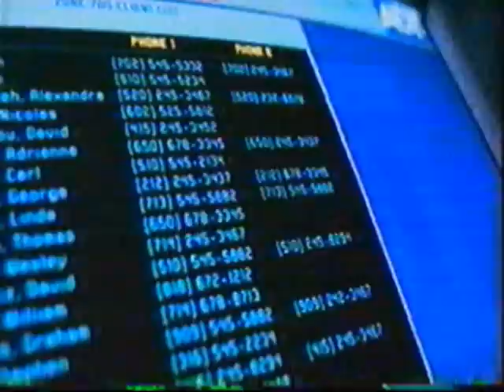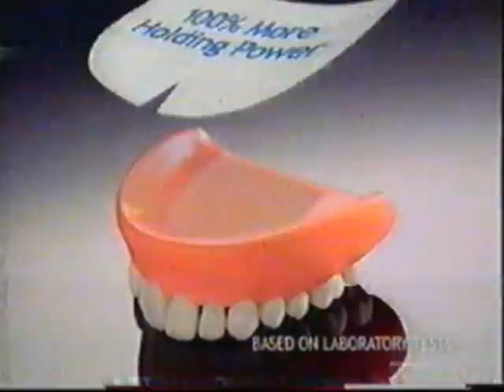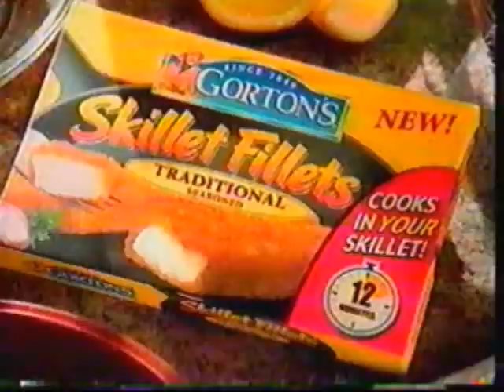3/9/2001 CBS/WBBM commercials (part 27)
Aired between CBS 2 News and CBS Evening News.

- Travelocity.com (Europe)
- Whole Foods
- ADT
- Luna
- Seabond
- Lincoln
- Gorton's
- ET promo